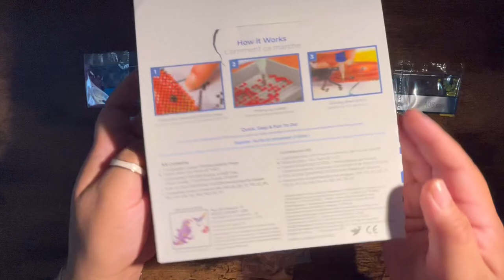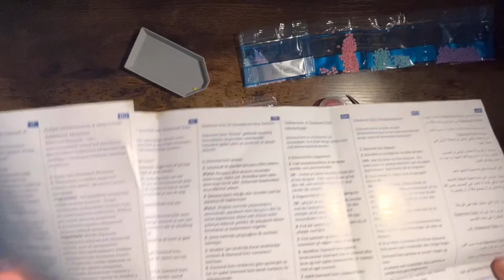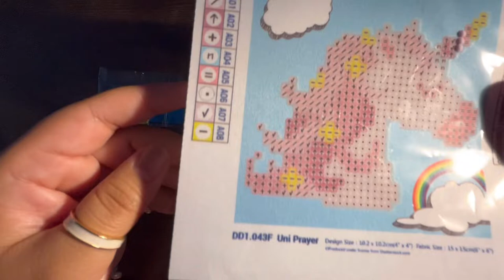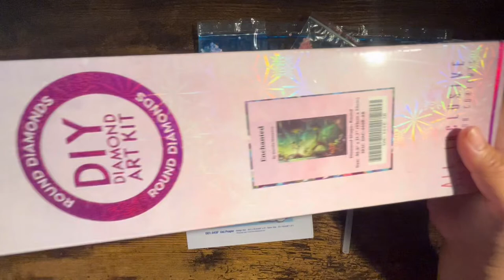Que es la Pintura Diamante? (What is diamond painting?)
Bienvenidos!!! Este es mi primer video en Español, espero y les guste. El video explica lo que es la pintura diamante y cómo crear estas  piezas de arte. Es para los principiantes o para las personas que les interesa este hobby.

[[Disculpe por poner este video un día tarde, nuestra familia esta enferma.]]

💎 Agarre $10($205 MXN) de descuento por su primera vez comprando en Diamond Art Club usando el código HELPDESK. O pueden usar este link -

👻 Si tienen un cuento de miedo o un cuento folklórico que quieren que lea en el canal, por favor mándamelo a mi email: para que lo pueda leer en el mes de Octubre! 🎃

- Sophie